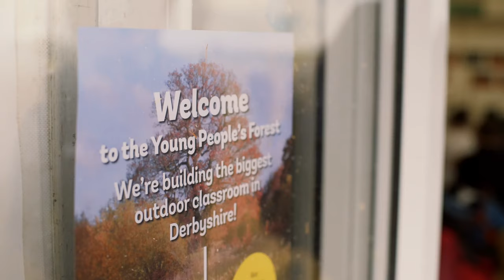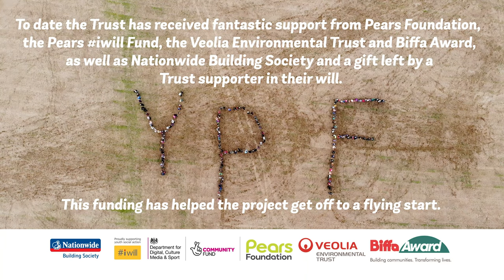Young People’s Forest – Mead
Picture the scene – a former opencast mine transformed into a 162 hectare haven for wildlife and people.

Hundreds of young people gathered on a former coal mine site as they planted the first trees of Britain’s first YoungPeoplesForest.

Being the first youngsters to get a taste of the project, it is hoped over the coming months and years that they will be involved in planting the trees, events and interpretation of the site - and taking pride in its future as it is transformed into a 400 acre woodland.